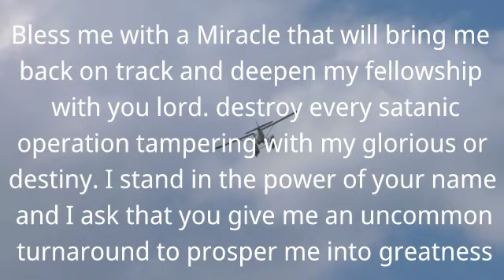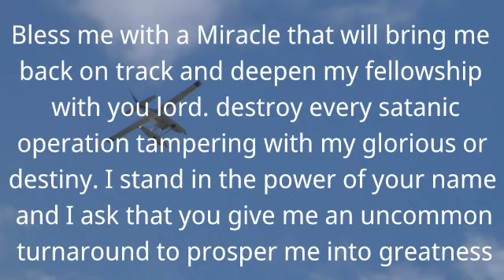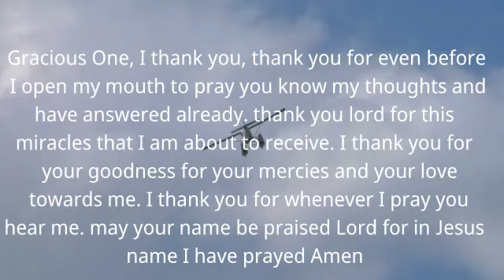1 Minute Miracle Prayer That Will Bring You Good News Today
1 Minute Miracle Prayer That Will Bring You Good News Today

Say this 1 minute powerful prayer it will bring you good news today. Say this with Faith and God will answer you